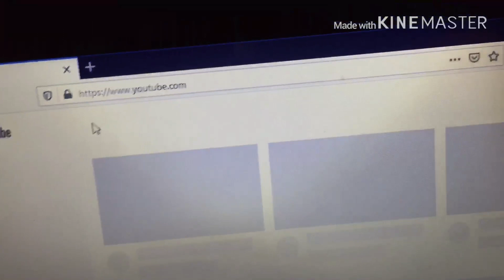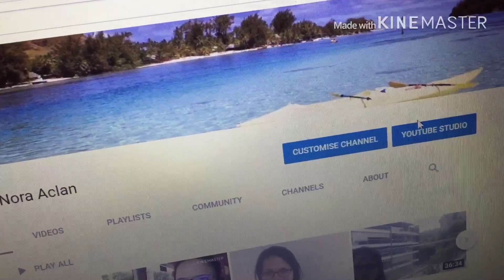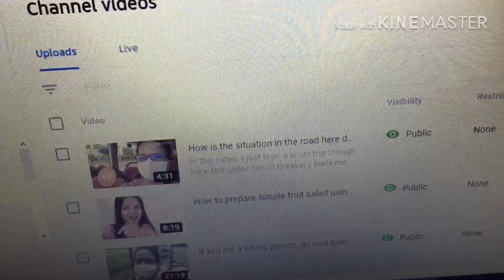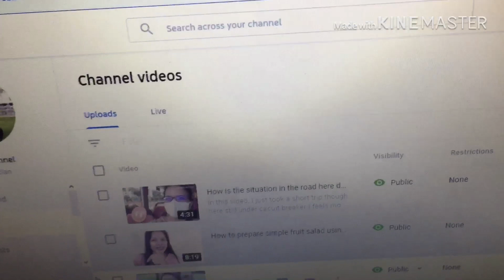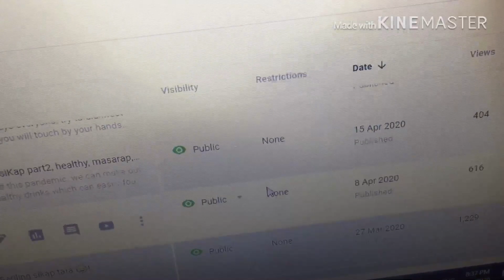How to remove copyrights claim..